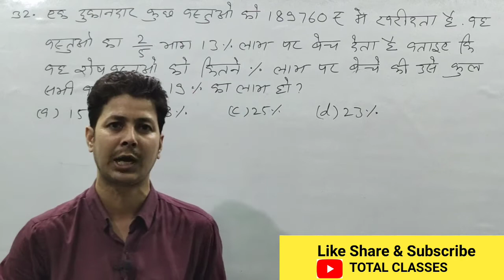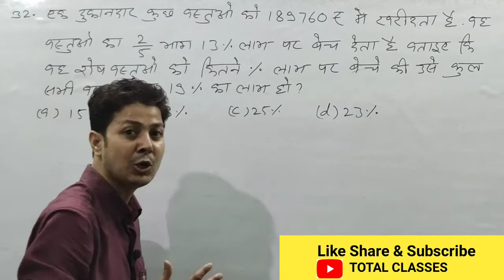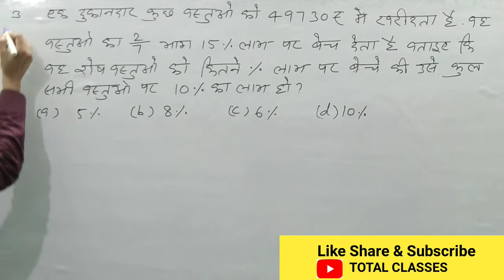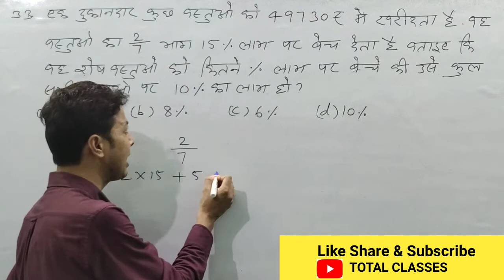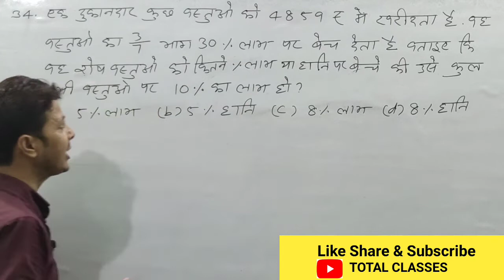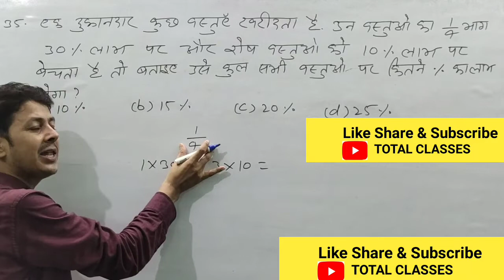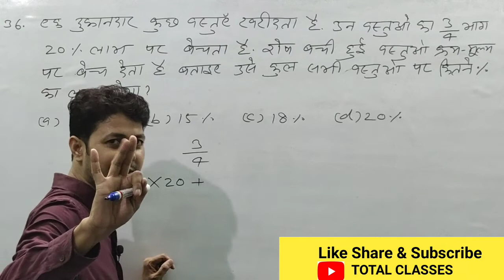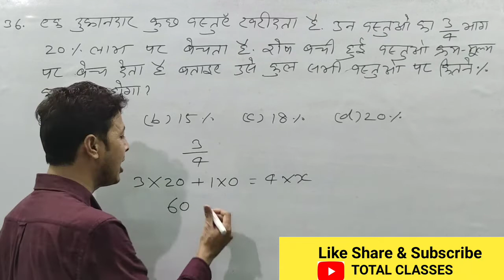Top 5 Questions of Percentage or Profit and Loss | SSC ,BSSC, RAILWAY ,बिहार दारोगा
नमस्कार दोस्तों...
       इस Video में मैं Percentage (प्रतिशत) के प्रश्नों को हल (Solve) के लिए आसान तरीका  से समझया हूँ.ताकि कमजोर से कमजोर छात्रों को आसानी से समझ में आजाए. मैं आशा करता हूँ कि यह Video  आपलोगों पसंद आया होगा दोस्तों यदि आपका Maths(गणित) कमजोर हैं या किसी भी प्रतियोगिता परीक्षा (Competitive Exams) कि तैयारी करते हैं तो इस चैनल को जरुर SUBSCRIME कर लीजिए ताकि आपको नये महत्वपूर्ण वीडियो  का  Notification Daily मिलता रहें.

4.               Boat & Stream ( नाव एवं धारा ) IMPORTANT QUESTIONS FOR ALL GOVERNMENT JOB

Percentage tricks | Percentage Problem Trick and Shortcut | NTPC  BPSC

Important Maths  Questions for SSC BSSC NTPC बिहार दारोगा

IMPORTANT MATHS QUESTIONS FOR ALL GOVERNMENT JOB

Important Maths Question for All Competitive Exams

4.               Boat & Stream ( नाव एवं धारा ) IMPORTANT QUESTIONS FOR ALL GOVERNMENT JOB